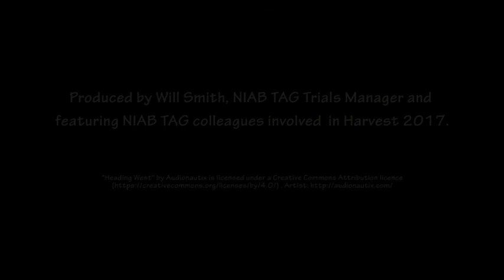NIAB TAG Cambridge Harvest 2017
Produced by William Smith, NIAB TAG Trials Manager.